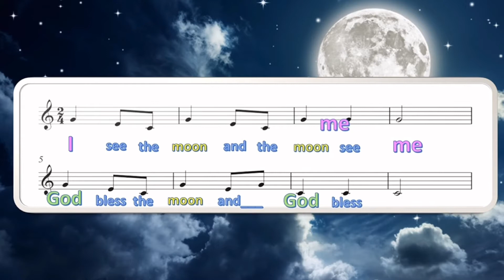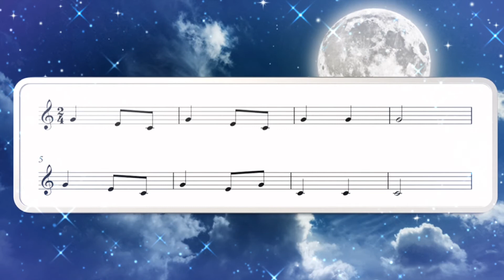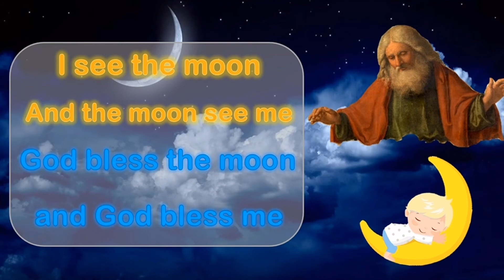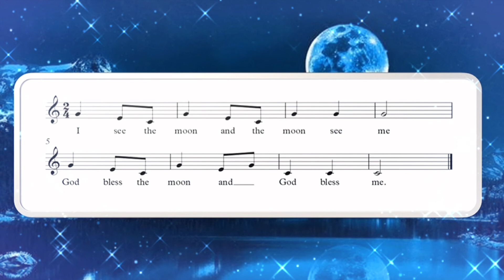I see the moon !!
Insight music